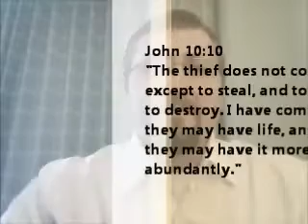Grace For Your Day 3-12-11